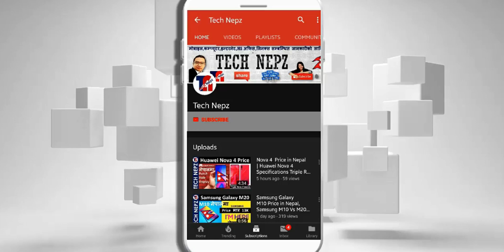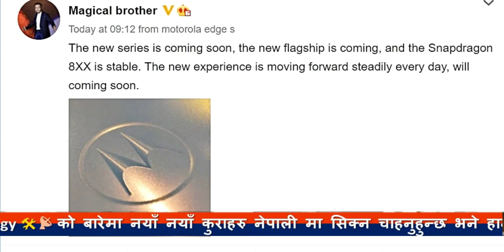IQOO 7 Launched With SD 888, Black Shark 4, Vivo Y31s, Tech news ,Elephone launched in nepali Price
elephone launched in nepali elephone price in nepal | Iqoo Launched with 888 and 120Hz Display | Tech news in nepali nepali tech news iqoo7 Blackshark4 technews सथिहरु यो भिडियोको बारेमा कुनैपनि सल्लाह / सुझाव अथवा कुनै प्रश्न छन् भने कमेन्ट गर्नुहोला, यदि तपाईंलाई भिडियो मन परेमा like, Share or Comment गर्नु होला अनि एस्तै जानकारी मुलक भिडियो लागि यो च्यानललाई Subscribe गर्नु होला, धन्यवाद